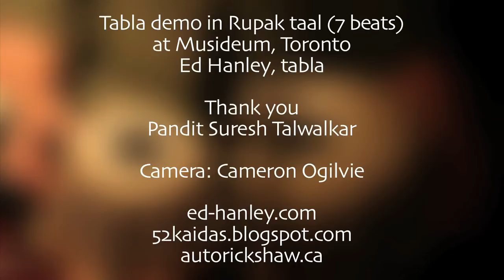Tabla demo in Rupak Taal (7 beats)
Short tabla demo from Oct 7 concert with Autorickshaw Trio at Musideum in Toronto.

Check for more video from this concert, coming soon.